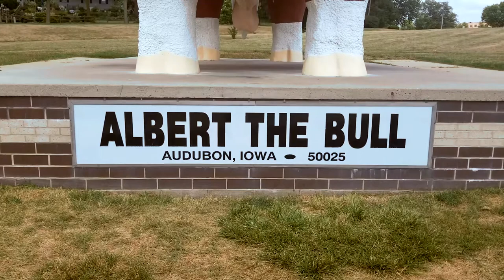Albert - World's Largest Bull - Audubon, Iowa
Here in the heart of T-Bone Country, famed for its livestock production and "Operation T-Bone", stands a gigantic tribute to the nation's beef industry. The statue, built by the Audubon Junior Chamber of Commerce, is a replica of a Hereford Bull - named "Albert".

The story of Albert dates back to the early 1950's when local cattle shippers were feeding great numbers of cattle to the prime grade and the best market was in Chicago. Cattle were shipped to market via railroad. Local shippers invited banker Albert (Al) Kruse of First State Bank (now Audubon State Bank) to ride with them but he declined after hearing others tell how drafty and uncomfortable the caboose ride could be on a cold late-fall, early-winter day. But he told them if and when they had a pullman car available on the cattle train, he would be happy to accompany them to the Chicago market. Finally, arrangements were made for the pullman car and soon a trainload of cattle and a pullman car full of shippers and businessmen were signed up for the trip to Chicago. Thus, the first Operation T-Bone was celebrated in 1951.

Operation T-Bone caused more of a stir than was ever thought possible. The Northwestern Railroad, Union Stockyards and Chicago Tribune as well as the London Times all did their share to spread the word about Operation T-Bone. Several changes have occurred over the years, but Operation T-Bone is still celebrated each year in early September.

The idea of "Albert" was conceived in 1961, but for lack of encouragement, dropped at that time. In 1963 a chapter of the Junior Chamber of Commerce was organized in Audubon. The plan for Albert was presented to them with the idea that it could be merged with Operation T-Bone to promote the beef industry as a vital factor to the economy of Iowa and the nation. At the same time the huge critter would serve as a much needed tourist attraction for the area.

The Junior Chamber of Commerce, "Jaycees", overwhelmingly approved the idea. The 108 member group anxiously anticipated the challenge of building "the biggest bull in the world." In choosing a name for the bull it seemed only fitting to name him "Albert" after Albert Kruse who originated Operation T-Bone.

There was one major stipulation in the Jaycee resolution to sponsor the project; that no solicitation of funds be made in the community. The project costs, estimated at $30,000, were financed through various fund-raising activities and donations from agricultural industries across the nation. One of the biggest boosts came from the American Hereford Association which pledged cash and technical assistance. To keep expenses down, the Jaycees scoured the countryside for abandoned windmills and other steel equipment that could be converted into reinforcing material for the platform.

When the platform was completed a rectangular I-Beam structure, the statue's "skeleton" was erected over the platform. The "hide" was constructed over the winter months at the Emmert Manufacturing Company in Audubon. The Emmert Company and Jaycee volunteers welded and shaped quarter-inch steel rods into four sections that were fitted over the I-Beam structure. The framework was pieced together much like the construction of a model airplane. The framework was then covered with heavy wire meshing as a base for the concrete "coat" of the statue.

At this point, the four sections were trucked to the statue site. With most of the Jaycee membership and a flock of townspeople looking on with some apprehension, a giant crane hoisted the sections on to the I-Beam structure. They slid together without a hitch and the labyrinth of rods and wire indeed resembled a mighty big bull!

The first coat of concrete was hand troweled by the Jaycees and volunteers of Schmidt Construction Company with the second and third coats applied with a hose. The inside of the statue also received a coat of concrete. By spraying cement over the metal lathe the Jaycees were able to give the statue's hide a hairlike texture. The painting was completed by Cam Ross Sign Company. It took 65 gallons of paint to cover Albert with the red and white colors of the Hereford breed. The 45 ton statue is authentic right down to his toenails. Albert has a horn span of 15 feet and towers 30 feet above the landscape - making him visible day and night from Highway 71 at the south edge of Audubon, Iowa.

Thousands of tourists enjoy visiting Albert the Bull each year.